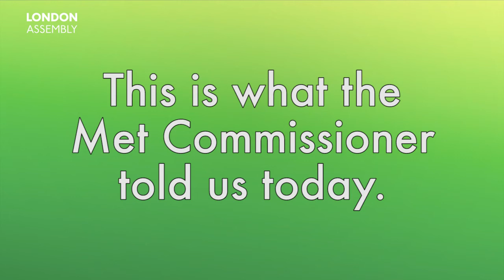Police and Crime Committee: Met Commissioner's opening statement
Watch the Met Commissioner's opening statement at today's Police and Crime Committee meeting.

"We police without fear or favour. We police impartially. We police in an operationally independent manner."